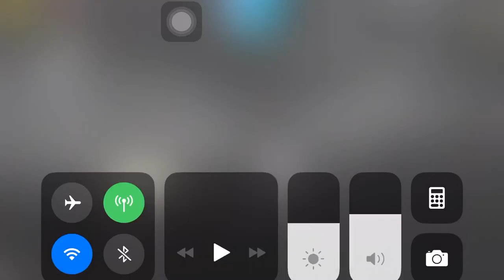Super Mario Bros 3 Mario Nyan Cat Small